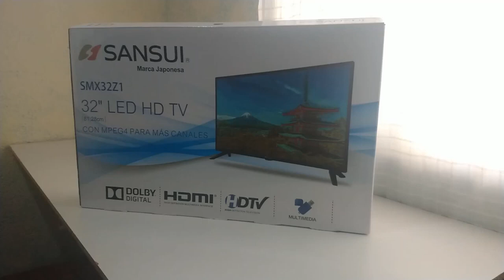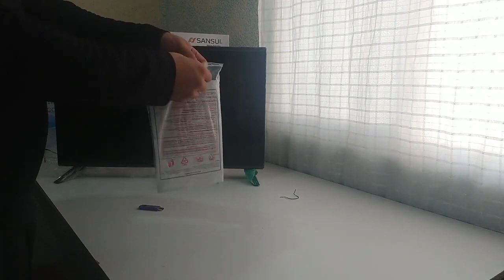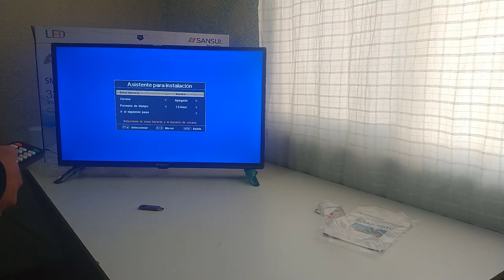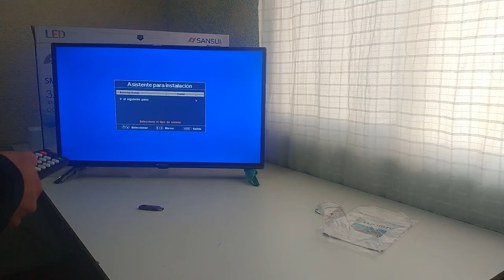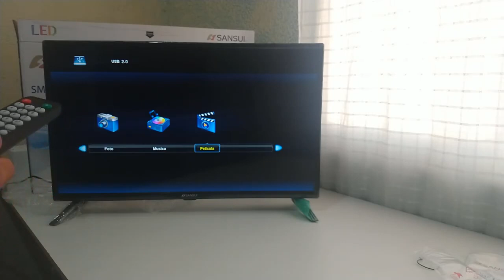✅ Unboxing Pantalla SANSUI 32" HD LED | Marca Japonesa [NO ES SMART TV]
En esta ocasión muestro un unboxing de una pantalla de 32 Pulgadas, marca japonesa SANSUI, que me gane en una rifa de fin de año y decidí vender debido a que es de una calidad media, ya que el audio o bocinas se oye demasiado con volumen 1, la capacidades de configuraciones de imagen son insuficientes.